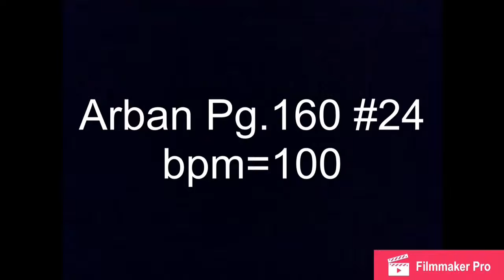Arban Pg.160 #24 bpm=100